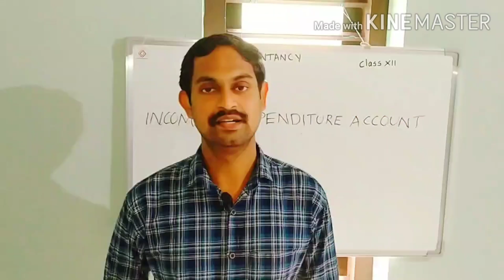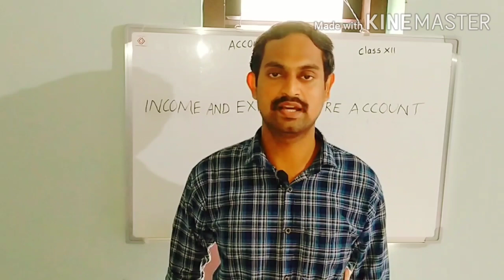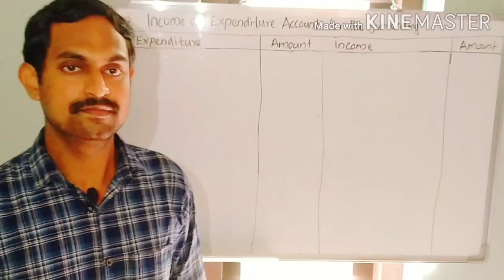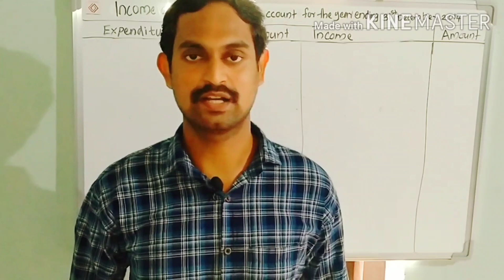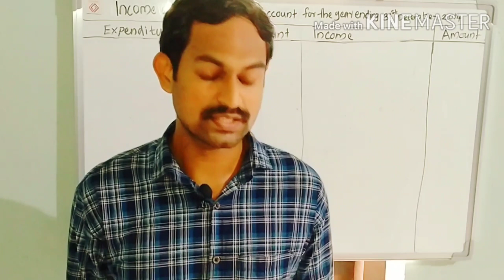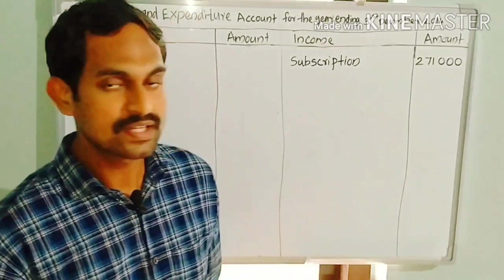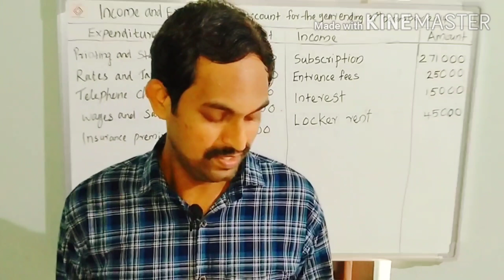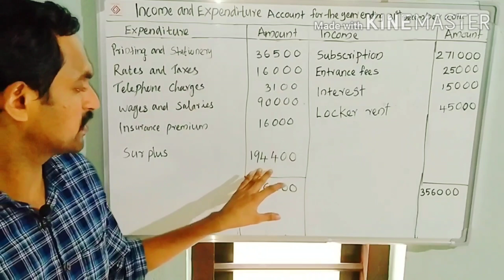Plus Two Accountancy Income And Expenditure Account Problem and Solution in malayalam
Problem and Solution in malayalam

1 Not for profit Organisation

9. Plus Two Accountancy
Profit and Loss Appropriation Account

11. Plus Two Accountancy
Calculation of Interest on Drawings

12. Plus Two Accountancy

13. Plus Two Accountancy

14. Plus Two Accountancy New Profit Sharing Ratio and Sacrificing Ratio Problem and Solution in Malayalam

15. Plus Two Accountancy
Methods of Valuation of Goodwill

16. Plus Two Accountancy
Weighted Average Profit Method